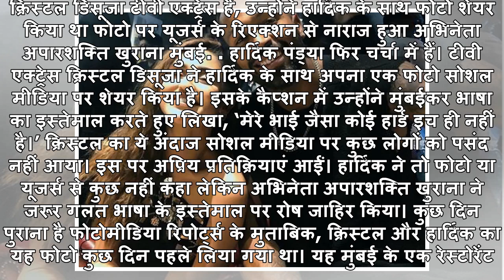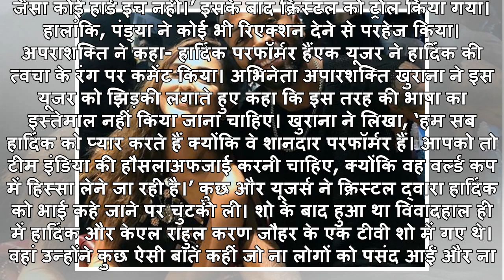हार्दिक पंड्या के साथ फोटो शेयर करने वाली क्रिस्टल डिसूजा ट्रोल हुईं; अपारशक्ति खुराना ने किया बचाव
क्रिस्टल डिसूजा टीवी एक्ट्रेस हैं, उन्होंने हार्दिक के साथ फोटो शेयर किया था फोटो पर यूजर्स के रिएक्शन से नाराज हुआ अभिनेता अपारशक्ति खुराना मुंबई. हार्दिक पंड्या फिर चर्चा में हैं। टीवी एक्ट्रेस क्रिस्टल डिसूजा ने हार्दिक के साथ अपना एक फोटो सोशल मीडिया पर शेयर किया है। इसके कैप्शन में उन्होंने मुं...